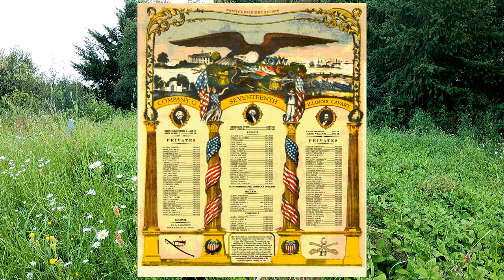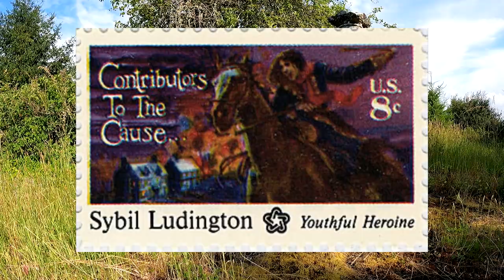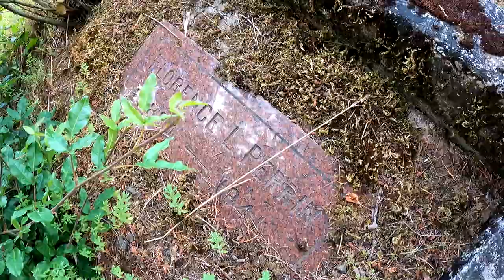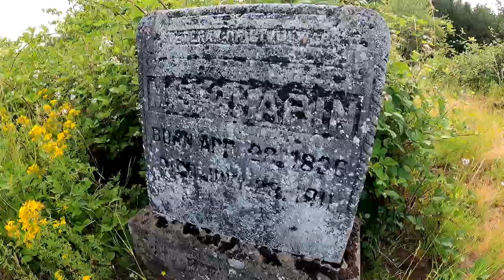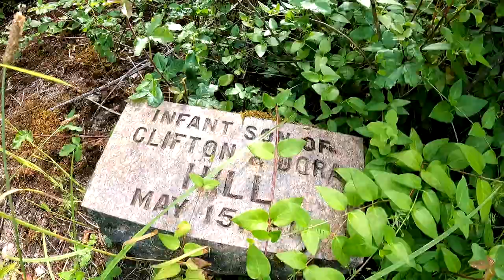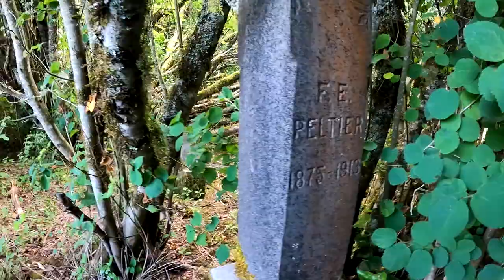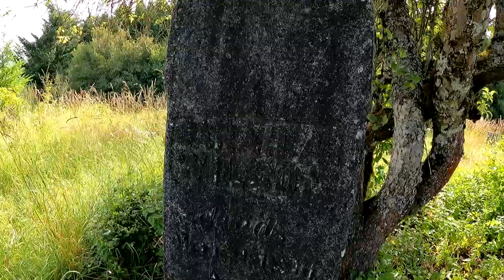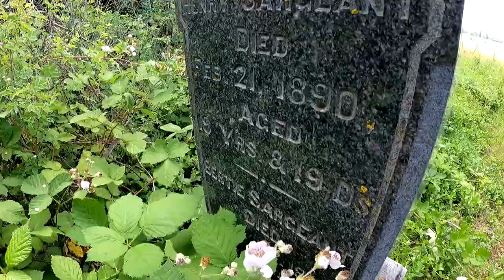Yocum Cemetery: Abandoned, Neglected, Vandalized and Overgrown. Bellevue, Oregon. Yamhill County.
Today we visit the forgotten Bellevue-Yocum (or Yocom) Cemetery located in Bellevue, Oregon. Another Yamhill County gem tucked away amongst the wild flowers and farms.

The journey to this cemetery is a bit of a challenge but well worth it. I will say that this cemetery has a certain aura about it. The tour will be fun and depressing at the same time.

It was clear during my trip that the cemetery hadn't been visited for quite some time. If find a grave is accurate, it appears the last burial was in 1993. I imagine someone is coming along once in awhile to weed whack...maybe? The weeds and wild flowers grow a plentiful with this one today though. Plots are overgrown and blackberries have swallowed up markers. Perhaps we'll visit again in October when the foliage dies out.

We'll visit the Yocom, or Yocum, or is it Yoakum family members? Hit up some civil war veterans and in addition visit the headstone of a Spanish American war vet.

Sadly the marker for Roba Jerusha Arthur is unknown. However, Roba's grandfather served in the Revolutionary War and let's hear the legend of the 16 year old heroine Sybil Ludington famous nighttime ride April 26th, 1777.

I'd say the best part of this video was the tour. If you visit this forgotten cemetery do not follow Google's directions. Instead if traveling west exit off Route 18 to SW Muddy Valley Road (what a name), then take a left onto SW Latham Road (we visit their headstone), and look for the two beat up SMALL signs mounted to a pole on the right of the road that read "Bellevue-Yocom" cemetery. The path to the cemetery is a bit bumpy and overgrown as well. Bring a truck. I show this at the end of the video for the hardcore cemetery explorers out there.